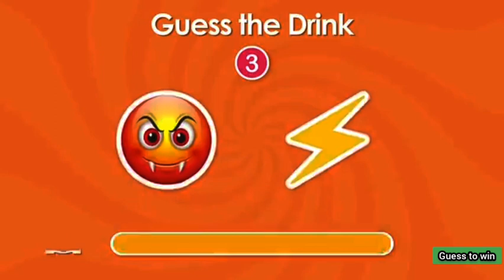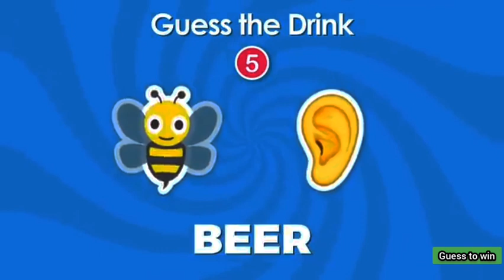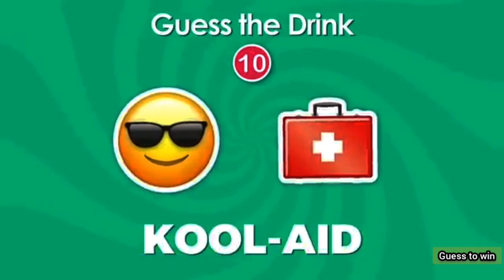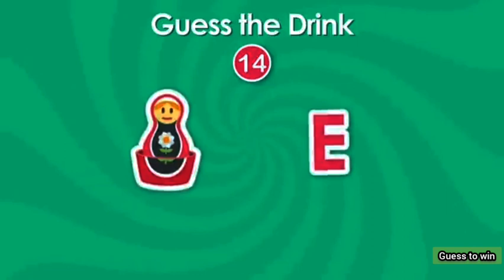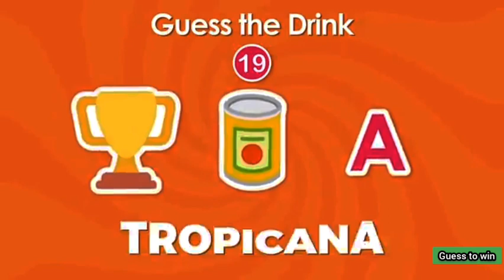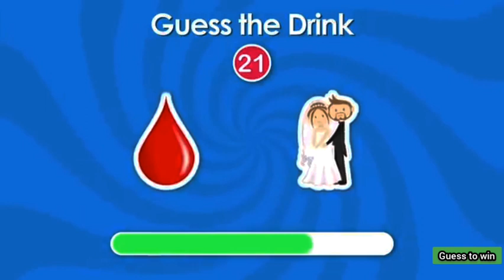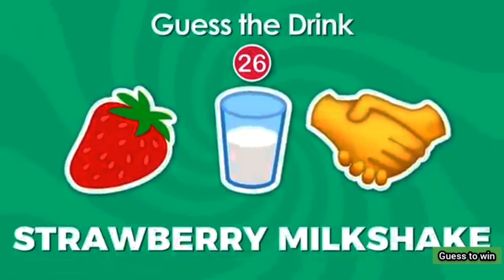GUESS THE DRINK